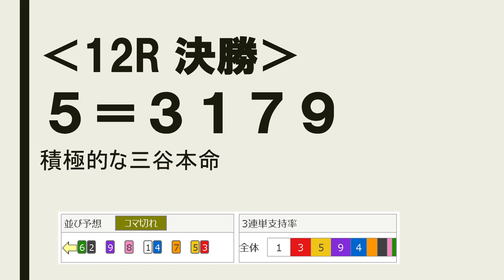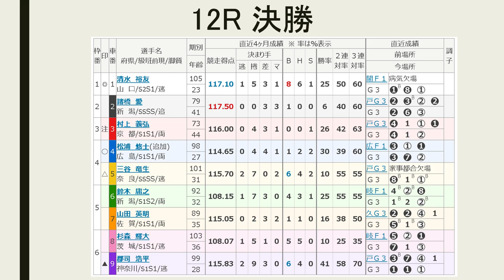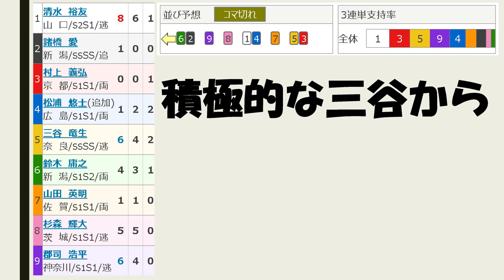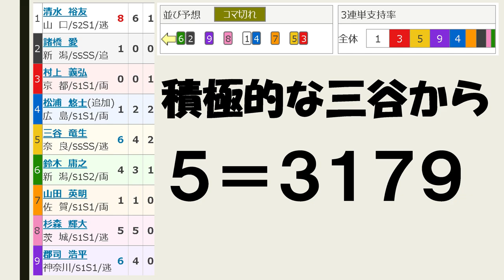【競輪予想 】G3 防府記念 最終日 決勝戦【Keirin 2018.11.04】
12レース　Ｓ級決勝
(6)鈴木庸之　新潟92期
(7)山田英明　佐賀89期
(8)杉森輝大　茨城103期

（1）清水－（4）松浦
（6）鈴木－（2）諸橋
（5）三谷－（3）村上
（7）山田
（8）杉森
（9）郡司